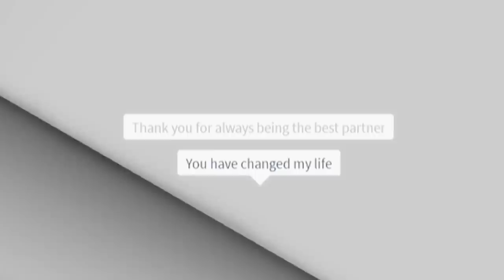BIRTH to ADULT to DEATH in Roblox Brookhaven..